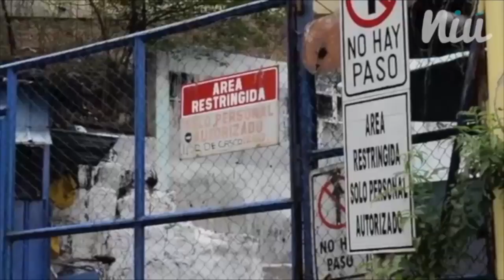Dilon Zeledón: UNEN me dio el boleto al infierno que viví en la cárcel